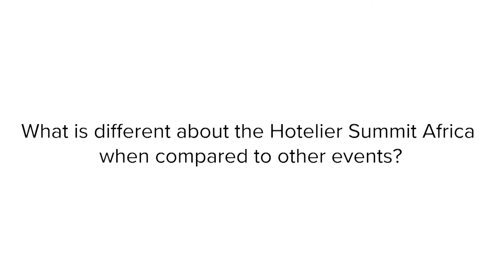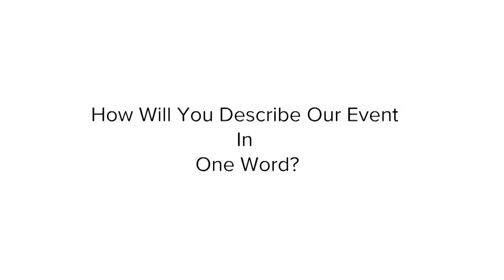13th Edition HSA 2017 Testimonial By CHF Lightning Solution